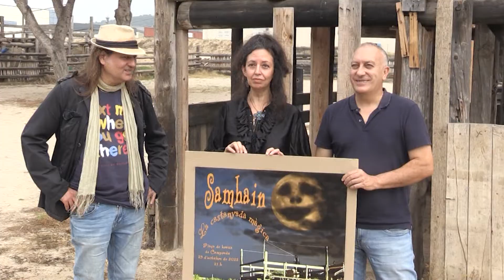Campredó recordarà les tradicions ancestrals de la Castanyada amb l’espectacle ‘Samhain’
La marfanta, criatura d’ultratomba que apareix la nit de la Castanyada; o els marracos, ninots que amb el moviment del vent cobren vida, són tradicions de la nit de Castanyada que es remunten a les èpoques iberes i celtes. Per tal de recuperar aquests misteris al voltant de la nit de Tots Sants, la productora Cultura Viva oferirà a Campredó l’espectacle ‘Samhain, la Castanyada màgica’.

Algunes de les tradicions encara es conserven, com la figura de la castanyera, però d’altres s’han perdut en el pas del temps. També ha canviat el nom de la festivitat. Si els celtes la coneixien com Samhain, ara es coneix popularment com Halloween. Al voltant d’aquests conceptes girarà l’espectacle, que comptarà amb un format multidisciplinari, on la música, el teatre o la dansa jugaran un paper important. Destaca també la implicació de la gent del poble.

L’espectacle serà el 29 d’octubre a la plaça de bous. El preu de l’entrada serà de 3 euros i anirà en benefici a l’AMPA de l’escola Port Rodó de Campredó.